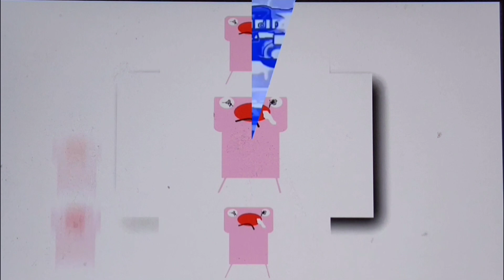13 Scans (Music Scan)